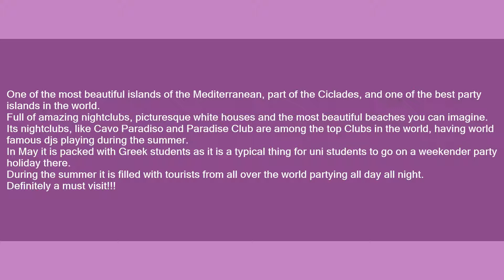Mykonos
Slang flashcards: